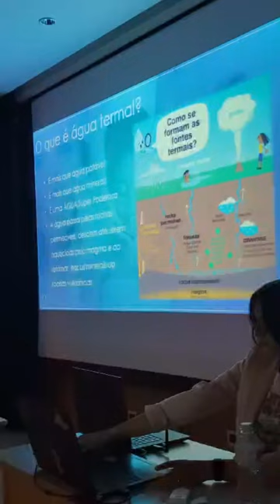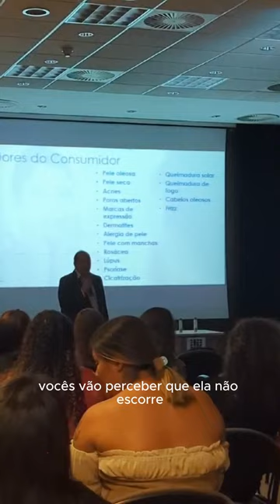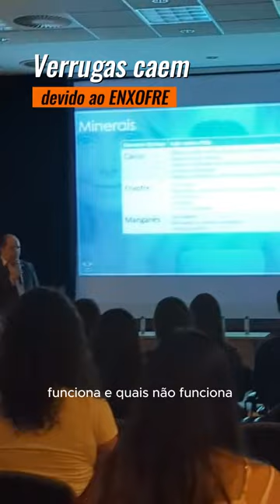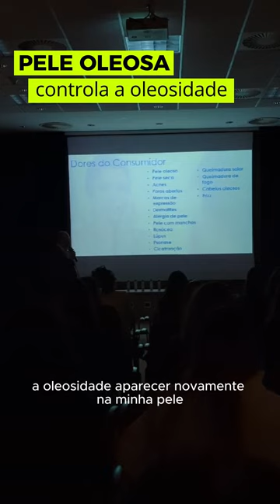Palestra no SENAC sobre água termal LIOTTI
Ocorreu no último 26 de março de 2024 o dia do Parceiro SENAC, veja alguns trechos dessa palestra que cativou os alinos e docentes do SENAC.

A LIOTTI foi convidada para palestrar sobre os benefícios das águas termais e seus minerais.

As águas termais verdadeiras possuem divesos benefícios para pele, e para os cabelos.
Nessa palestra o empresário, CEO e fundador da LIOTTI, Ernesto Reis, fala sobre o início das atividades de prospecção, envasamento e venda da LIOTTI uma das águas mais antioxidantes do mundo, amada por maquiadores e muito usada por esteticistas e profissionais da beleza.

O que é Água Termal:

A Liotti Água Thermal é uma água mineral natural, extraída no coração da Mata Atlântica através de um poço de semi artesiano com mais de 350m de profundidade, o qual atravessa rochas vulcânicas com idades superior a 650 milhões de anos. Devido sua rara localização, possuí uma composição equilibrada sem nenhum tipo de interferência externa, com minerais raros como Zinco e Manganês que garante os mais variados benefícios voltados a saúde, bem estar e beleza.

Como e quando usar água termal:
Após o banho - Reforça as defesas naturais da pele, fecha os poros e possui propriedade regenerativas.

Após exercícios físicos - Além de refrescar, a água termal ajuda a repor os oligoelementos e sais minerais perdidos pela transpiração e pela exposição solar, mantendo o equilíbrio e a saúde da pele.

Após praia e piscina - Além de ingredientes anti-inflamatórios, a água termal conta com silício, um antioxidante de primeira linha.

Pós barba, depilação ou tatuagem - A água termal gelada ajuda a manter o pH da pele, tem efeito anti-inflamatório, anti-irritante e calmante.

Maquiagens - Antes e depois da Make garante maior absorção e durabilidade. Você ainda pode utilizar após a retirada da Make para uma ação hidratante sem deixar a pele oleosa. Além disso, o Zinco possui propriedades que provocam o efeito de “esticar” a pele, semelhante a argila verde, preenchendo marcas de expressões.

Cabelo - Assim como na pele, pode-se utilizar água termal nos cabelos para repor substâncias importantes, reduzir frizz e garantir mais brilho e maciez aos fios.

Queimaduras de sol - Alívio da sensação de queimaduras solares.

Suavizar olheiras - Coloque sua água thermal na geladeira por alguns minutos e faça uma compressa sobre o local.

Rápida Cicatrização - Por ter alta concentração e sinergia de oligoelementos importantes, tem ação anti-inflamatória e reparadora da barreira cutânea. Induz a comunicação celular e faz as células melhorarem a capacidade de regeneração.

Tratamento de pele - Ideal para suavizar marcas de expressão, redução de melasmas e combate a oleosidade.
Auxilia e muito o tratamento de Rosácea, Dermatite e Psoríase.